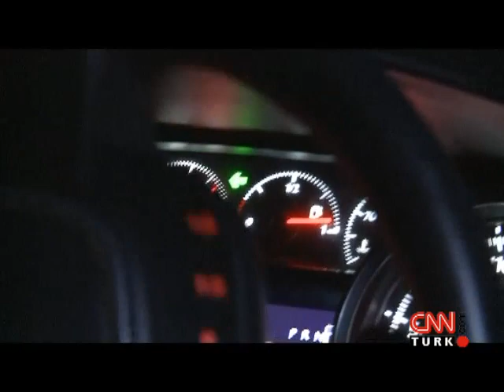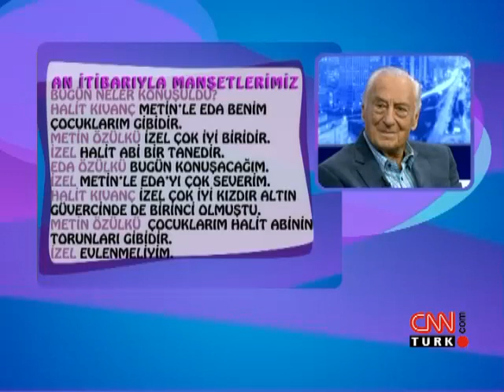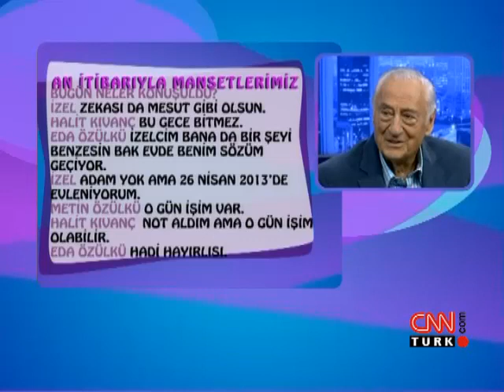İzel, Eda&Metin Özülkü ve Halit Kıvanç | Burada Laf Çok (19.06.2012)